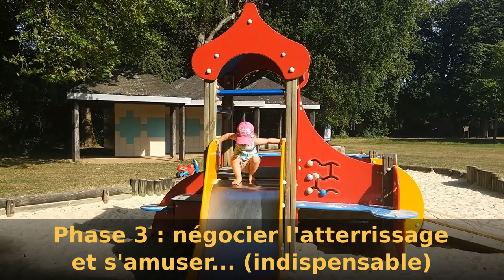Le mouvement le plus important pour le haut du corps : la brachiation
Cette experte en mouvement nous démontre le mouvement le plus important pour le haut du corps : la brachiation.